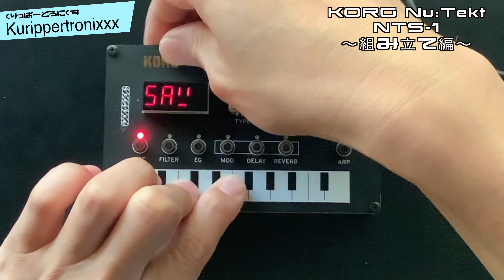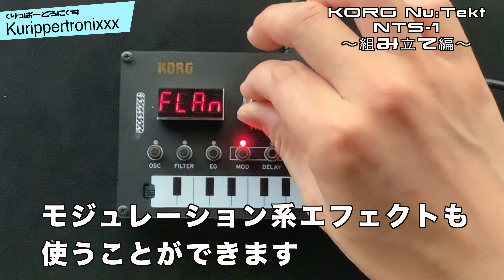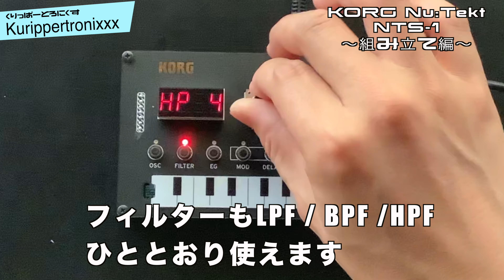KORG Nu:Tekt NTS-1 コルグ 操作方法 その1 〜組み立て編～｜初心者でもわかる 解説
KORG Nu:Tekt NTS-1 製品ページ

KORG Nu:Tekt NTS-1 コルグ 操作方法
その1 〜組み立て編～｜初心者でもわかる 解説

KORGさんのDIYブランド、Nu:Tektから発売されたカスタムデジタルシンセサイザーのNTS-1。

今回は組み立てについての解説です。
【KORG Nu:Tekt NTS-1｜くりっぱーとろにくす連動ブログ】
KORG Nu:tekt NTS-1 digital kit コルグ  操作方法 | その1 ～組み立て編～ 初心者でもわかる 使い方 解説
【KORG Nu:Tekt NTS-1｜関連動画】

korg nts-1 ambient
korg nts 1 assembly
korg nts-1 arpeggiator
korg nts-1 audio in
korg nts-1 acid

org nts-1 effects
korg nts1 editor
korg nts 1 eurorack
korg nts 1 custom effects
korg nu tekt nts-1 español

korg nts 1 fx
korg nts 1 volca fm

org nts-1 audio in
korg nts 1 midi implementation

korg nts-1 jam
korg nu tekt nts-1 jam

korg nts 1 librarian

korg nts-1 monologue
korg nts-1 monotron
korg nts 1 midi
korg nts-1 mod

korg nts 1 pocket operator
korg nts-1 custom oscillators

korg nts-1 reverb
korg nts-1 review

korg nts-1 unboxing

korg nts 1 volca
korg nts 1 volca keys

korg nts-1 sq-1